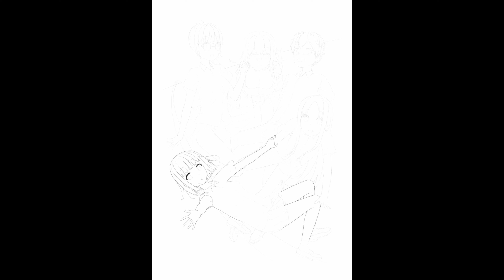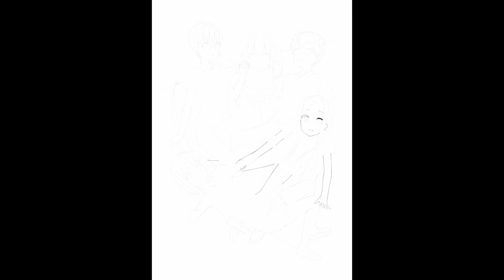Over the Horizon Cover Illustration Timelapse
Illustration is life. I draw, therefore I am.